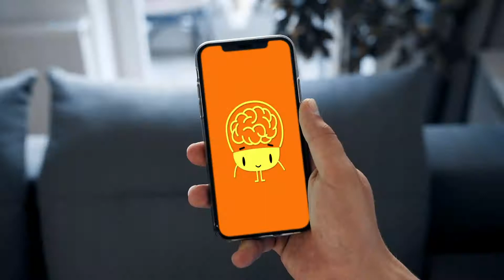Welcome to The Curious Mind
Powering people. Inspiring lives. The Curious Mind curates ideas, real stories and strategies from the brightest minds in the world to help you and I start, grow, innovate, and lead our lives and businesses, successfully.